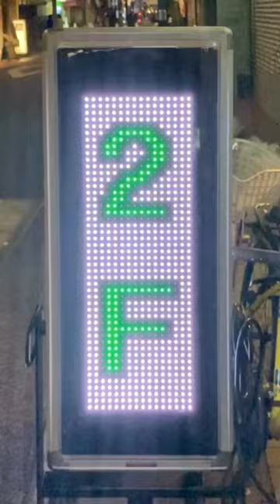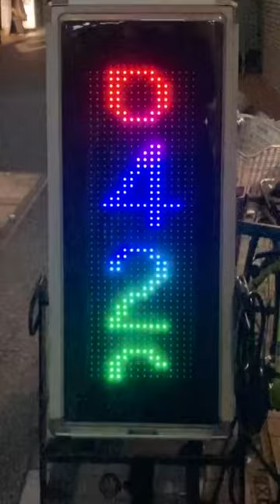広告用の電光掲示板 TOWA 旬菜料理あかだ(〒142-0051 東京都品川区平塚２丁目１８−６ やまとビル)